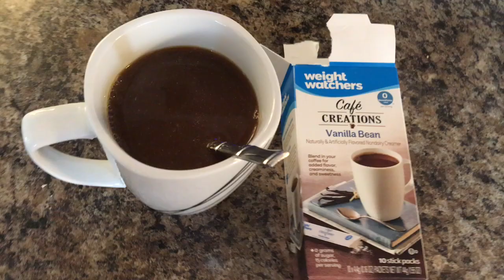Struggling? | Two Days Of Eating On Weight Watchers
Hey !

I've been struggling this week. Who else is ready for the fall routines to come back?